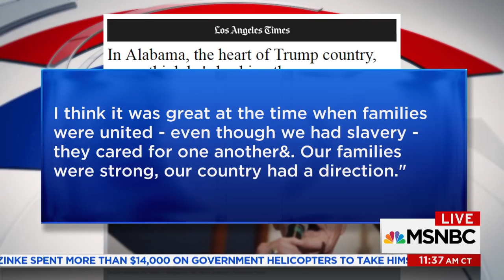CBC Chairman Cedric Richmond On Roy Moore Slavery Comments: 'Appalling' | Andrea Mitchell | MSNBC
Rep. Cedric Richmond, D-La., Chairman of the Congressional Black Caucus talks to NBC's Andrea Mitchell about the White House and the Mississippi Civil Rights Museum and Roy Moore.